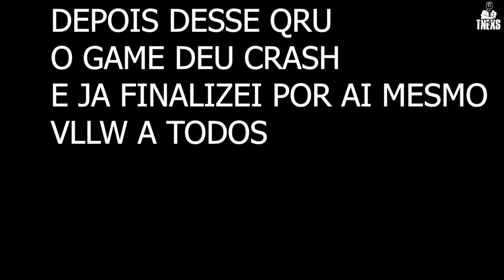GCM - PRENDEMOS O CARA COM DROGA E AR -15